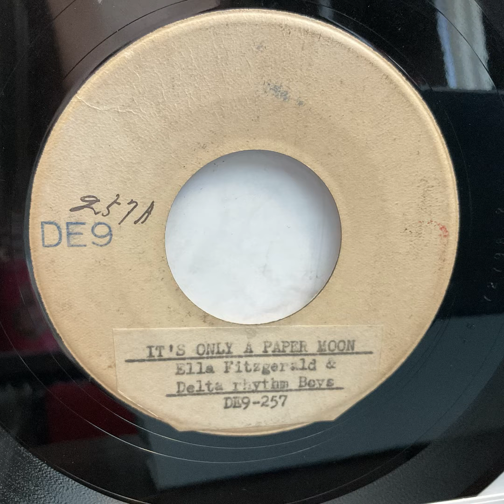Ella Fitzgerald & Delta thythm Boys - It's Only A Paper Moon（1945）